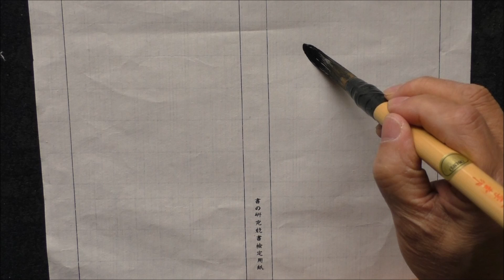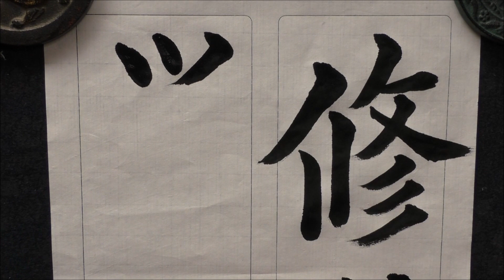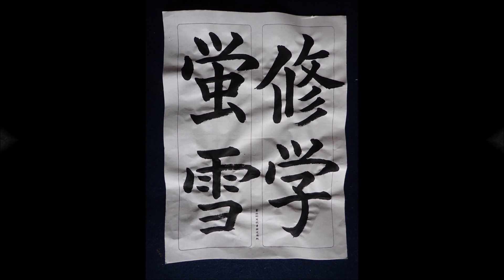修学蛍雪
説明